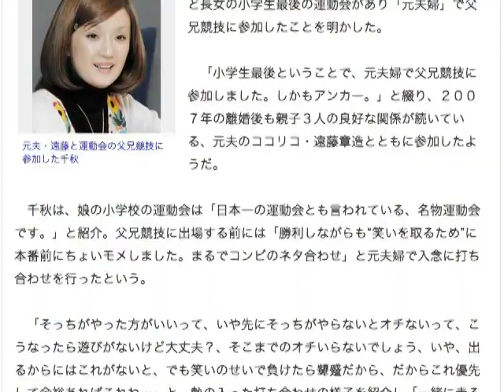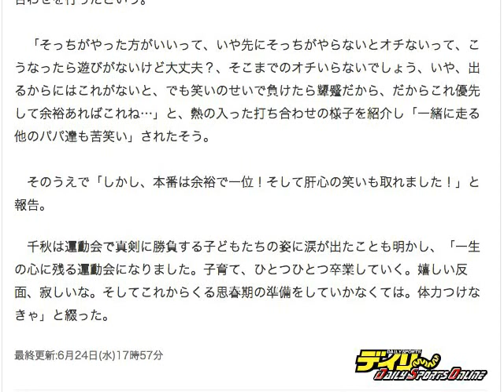千秋、元夫・遠藤と運動会の父兄競技に 笑いとるため「ネタ合わせ」でモメる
元夫・遠藤と運動会の父兄競技に参加した千秋／サムネイル・写真

　タレント・千秋が５日、自身のブログで、このほど長女の小学生最後の運動会があり「元夫婦」で父兄競技に参加したことを明かした。

　「小学生最後ということで、元夫婦で父兄競技に参加しました。しかもアンカー。」と綴り、２００７年の離婚後も親子３人の良好な関係が続いている、元夫のココリコ・遠藤章造とともに参加したようだ。

　千秋は、娘の小学校の運動会は「日本一の運動会とも言われている、名物運動会です。」と紹介。父兄競技に出場する前には「勝利しながらも“笑いを取るため”に本番前にちょいモメしました。まるでコンビのネタ合わせ」と元夫婦で入念に打ち合わせを行ったという。

　「そっちがやった方がいいって、いや先にそっちがやらないとオチないって、こうなったら遊びがないけど大丈夫？、そこまでのオチいらないでしょう、いや、出るからにはこれがないと、でも笑いのせいで負けたら顰蹙だから、だからこれ優先して余裕あればこれね…」と、熱の入った打ち合わせの様子を紹介し「一緒に走る他のパパ達も苦笑い」されたそう。

　そのうえで「しかし、本番は余裕で一位！そして肝心の笑いも取れました！」と報告。

　千秋は運動会で真剣に勝負する子どもたちの姿に涙が出たことも明かし、「一生の心に残る運動会になりました。子育て、ひとつひとつ卒業していく。嬉しい反面、寂しいな。そしてこれからくる思春期の準備をしていかなくては。体力つけなきゃ」と綴った。

朝日新聞社